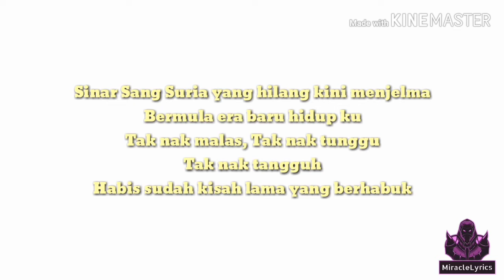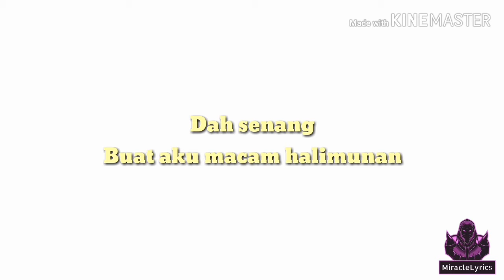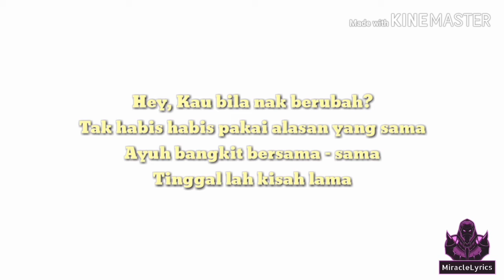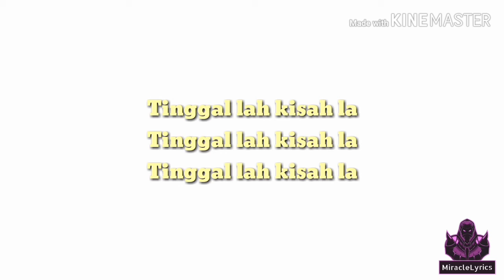Vince Chong & Izzue Islam - Alang - alang